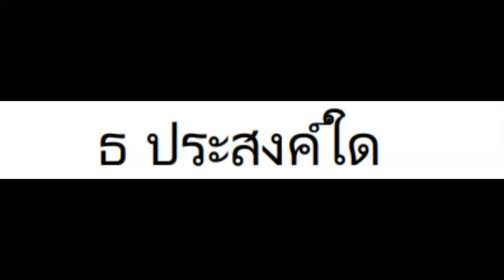เพลงสรรเสรญิ พระบารม Royal Anthem 10